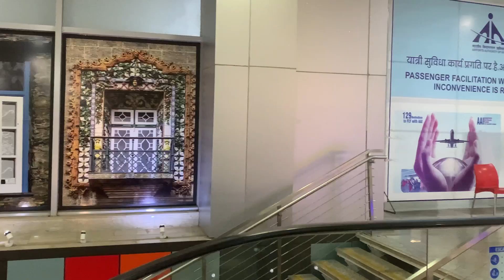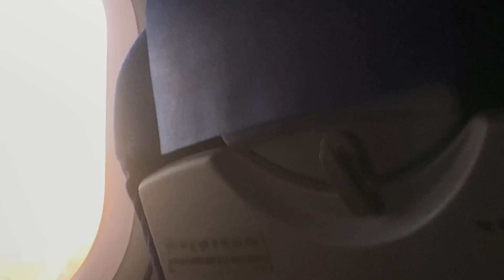Goa to Hongkong via Delhi by flight